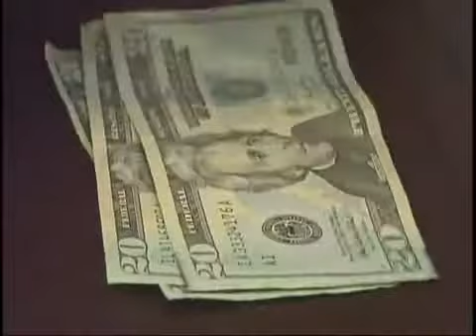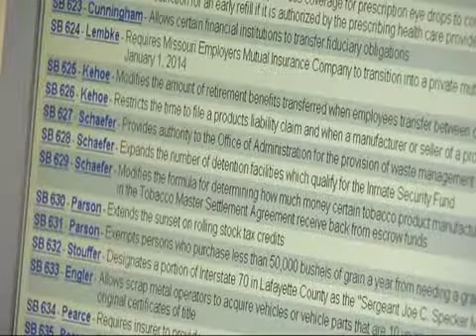Session to bring meth talks and taxes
Tax cuts and psuedoephedrine, all topics in the upcoming session